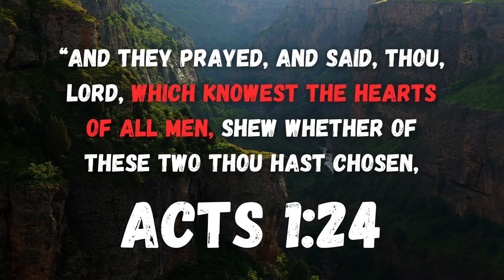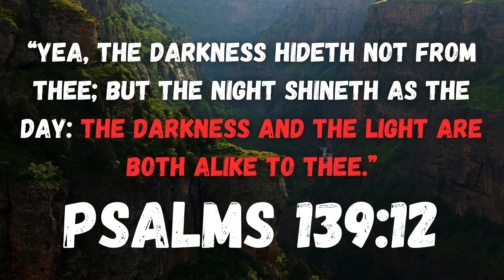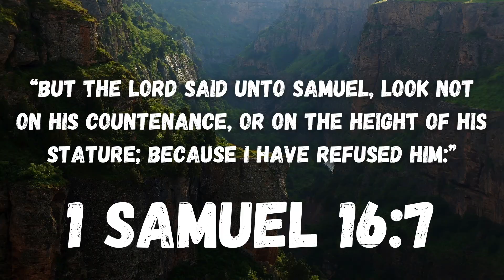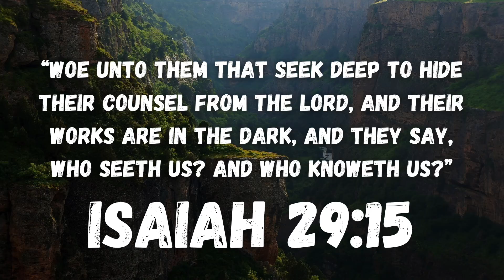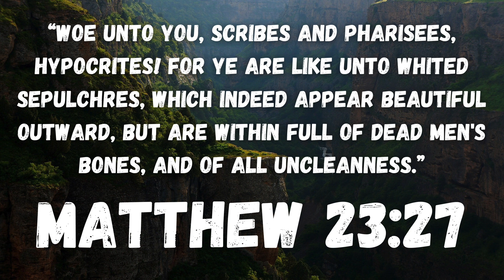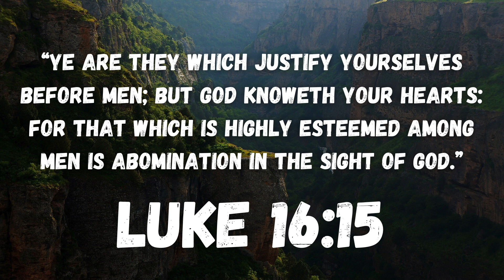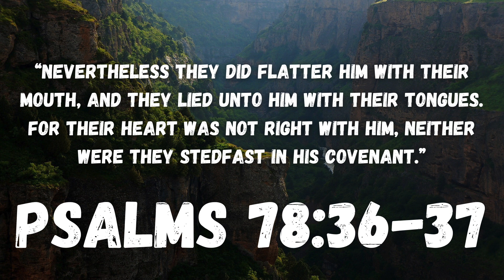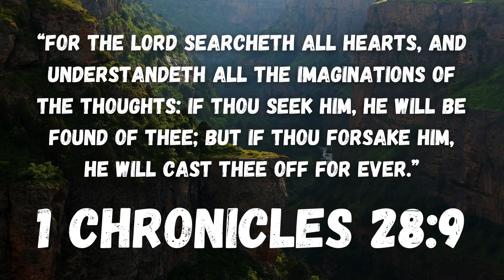Can Man Deceive God?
The answer to this question might seem obvious - "Of course we can't deceive God. He's God."

But what actually makes it impossible? And if it's that obvious, why does the Bible say people try to do so anyway?

Do you want to share your opinion with us? Use this link!